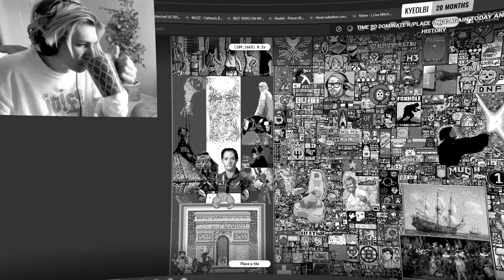French never sleep